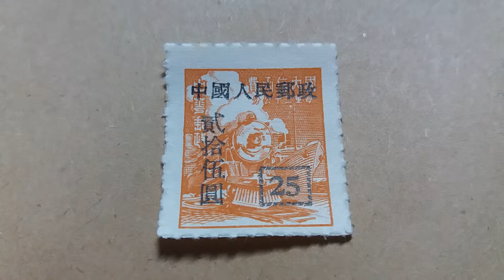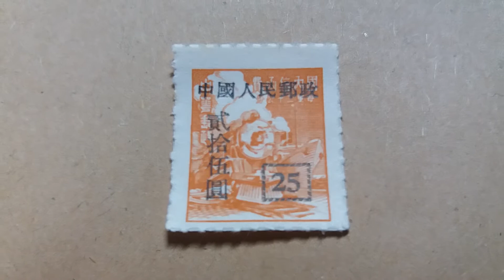Stamp nr 31. CHINA STAMP?? price 25